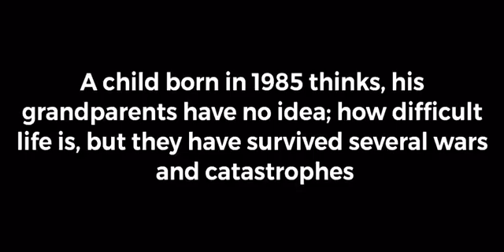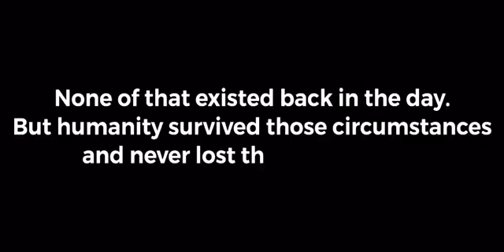Inspirational Message to everyone